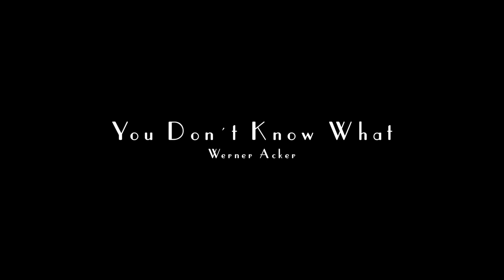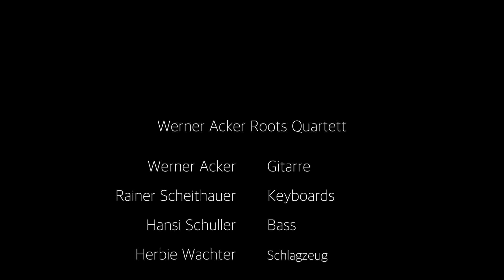Werner Acker Roots Quartett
live@jazzclub kiste